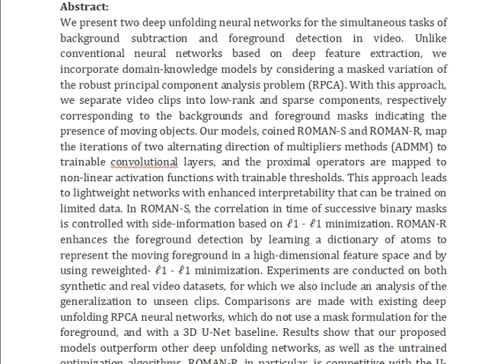Interpretable Neural Networks for Video Separation Deep Unfolding RPCA With Foreground Masking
IEEE PROJECTS 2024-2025 TITLE LIST

Support Including Packages
Complete Source Code
Complete Documentation
Complete Presentation Slides
Flow Diagram
Database File
Screenshots
Execution Procedure
Readme File
Video Tutorials
Supporting Software
Support Specialization
24/7 Support
Ticketing System
Voice Conference
Video On Demand
Remote Connectivity
Document Customization